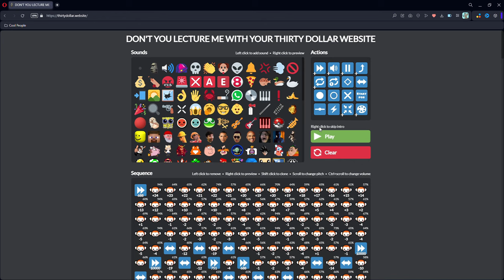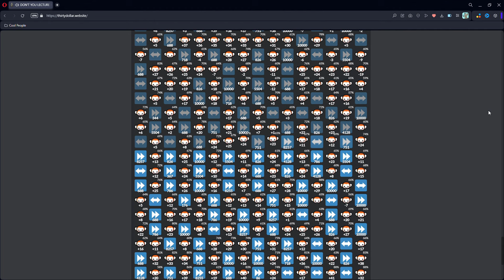Flight of the Monkey - Rimsky Korsakov [Meme Tribute]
"Like diamonds, we are cut from our own dust; and yet, as an artist, it is just these things that I love most."

Tags lol:  Noodlemations, Memes, Meme Tribute, rimsky Korsakov flight of the bumblebee piano cover, rimsky Korsakov Rousseau, Rousseau rimsky-Korsakov, Rousseau flight of the bumblebee cover, flight of the bumblebee Rousseau cover, rimsky-Korsakov piano cover, flight of the bumblebee piano cover, Rousseau, Rousseau piano, Rousseau classical, Rousseau piano cover, piano cover, classical piano cover, piano Rousseau, Rousseau cover, Rousseau classical cover, reactive visualizer, piano visualizer, classical piano playlist,